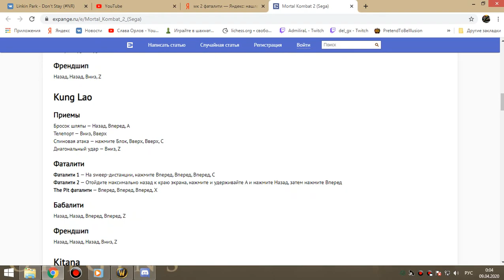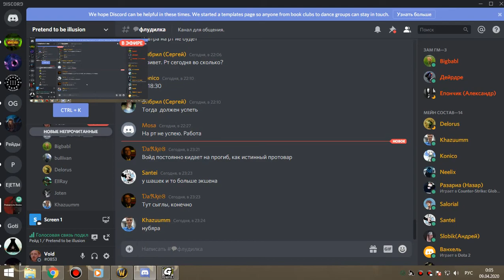2я часть соляра траи пвар 08 04 20